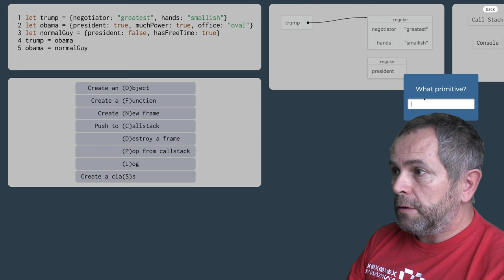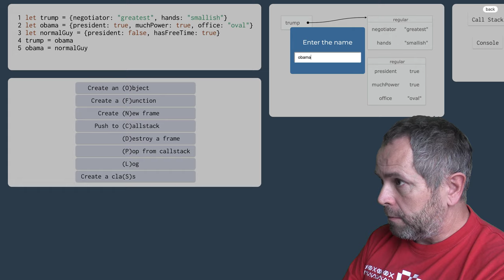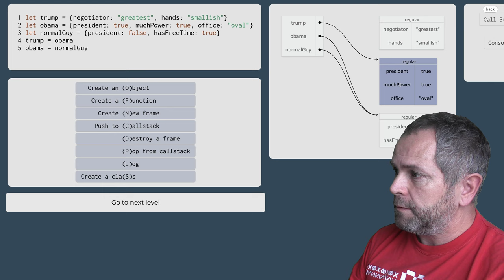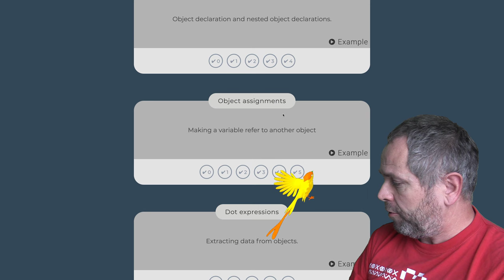988 👅 1.4.1.VI. Zmena referencie na objekt v javascripte - Trump a Obama